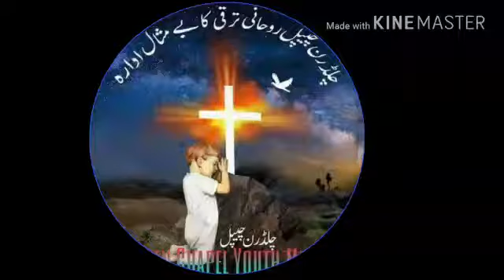Children Chapel Church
Founder/ chairman Pastor Shakeel Anjum Senior Pastor children's chapel ministries Pakistan